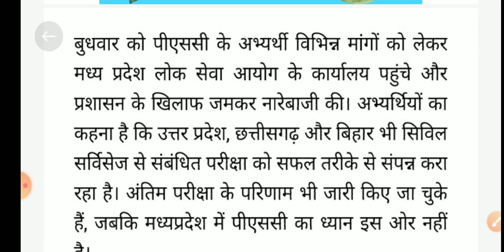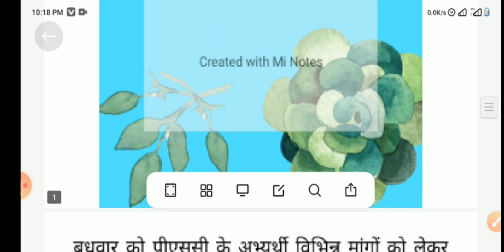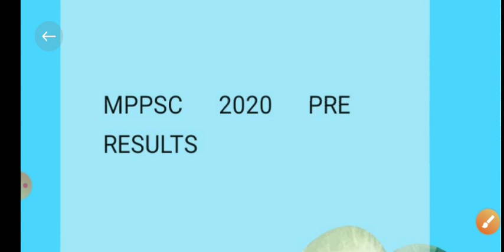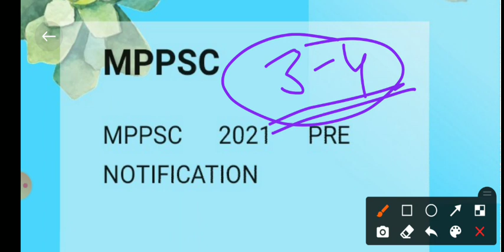MPPSC 2021 NOTIFICATION DATE, MPPSC 2020 RESULT DATE, MPPSC 2019 MAINS RESULT DATE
मध्य प्रदेश के जिले टॉपिक वाइज नोट्स बनाएं
मध्य प्रदेश पुलिस कांस्टेबल और लोक सेवा आयोग के लिए jile wise notes
हमारा उद्देश्य आपकी सफलता
Team MP cademy

अब मध्य प्रदेश पुलिस कॉन्स्टेबल दूर नहीं
मध्य प्रदेश के सभी जिले isse बाहर कुछ भी नहीं पूछा जाएगा-Madhya pradesh district wise notes📝
पुलिस कांस्टेबल में पूछे जाने वाले मैथ के सभी टॉपिक-Math topic wise all solution is
एमपी पुलिस कांस्टेबल में पूछे जाने वाले रिजनिंग के सभी टॉपिक-Reasoning all topics all types with examples
मध्य प्रदेश पुलिस कांस्टेबल में पूछे जाने वाली साइंस के लिए टॉप 16 100 क्वेश्चंस से बाहर कुछ भी नहीं पूछा जाएगा- 1600 Important science one liner fact for all exam
मध्य प्रदेश पुलिस कांस्टेबल में पूछे जाने वाला मध्यप्रदेश का टॉपिक वाइज अध्ययन- Madhya pradesh topic wise
अपनी सफलता को निश्चित करें एमपी अकैडमी के साथ जय हिंद जय भारत🙏🙏🙏🙏🇮🇳🇮🇳🇮🇳🇮🇳🇮🇳🇮🇳🇮🇳